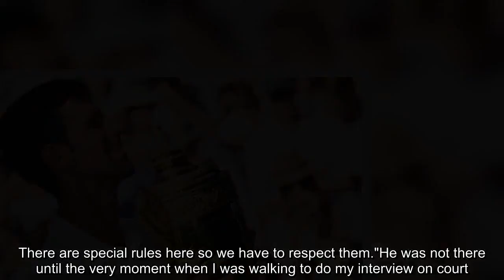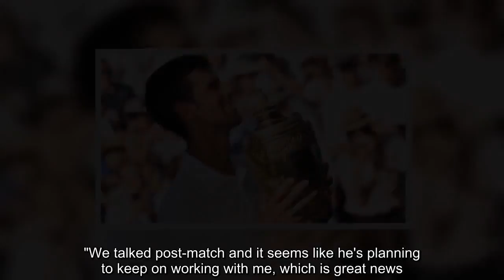Novak Djokovic said fatherhood was his 'biggest motivation' to win Wimbledon this year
Novak Djokovic said fatherhood was his 'biggest motivation' to win Wimbledon this year as he walked away with his fourth title at the All England Club on Sunday. Djokovic defeated Kevin Anderson, adding the 2018 title to his wins in 2011, 2014 and 2015 and it also took his Grand Slam tally to 13. But Djokovic's three-year-old son Stefan grabbed a share of the limelight after his father secured a fourth Wimbledon title by playing a cameo role on Centre Court. As the Serb made his victory speech, Stefan, who was too young to watch the action on court, joined his mother Jelena up in the players' box. Speaking to the press, 31-year-old Djokovic said that fatherhood was his biggest motivation to win at the All England Club once again. "It was one of, if not the biggest motivation I've had for this Wimbledon this year. I was visualising this moment of him coming to the stands, cherishing this moment with my wife and me and everyone. It's hard to describe," said Djokovic, who is projected to move up to world No 10 when the latest rankings are released on Monday. "I never had him in the box watching the tennis match so I was hoping that Wimbledon could be that tournament because he's big enough now. There are special rules here so we have to respect them."He was not there until the very moment when I was walking to do my interview on court. Then he walked in so that was just a moment that I will carry inside of my heart forever. " Djokovic, who reunited with coach Marian Vajda and fitness coach Gebhard Gritsch ahead of the clay-court season, also announced plans for the pair to remain with him until the end of the year. "We talked post-match and it seems like he's planning to keep on working with me, which is great news. We going to keep on working till the end of the year for sure, then we'll see after that," Djokovic said. "Obviously I'm so grateful to Marian and to GG for coming back.After a year of not working with them, they continued with their lives, doing different things, so leaving that aside and coming to join me again, help me to get to where I am at the moment, it's really nice of them. I love these guys very much." We have the US hardcourts covered from all angles via our website skysports. com/tennis.On the move? Head to our app for mobile devices and iPad, or follow our Twitter account @SkySportsTennis to join in the conversation. Our next tennis action comes from the German Open in Hamburg.Watch the action live on Sky Sports Arena from Monday, July 23 from 10am. Never miss the big kick-off or have to deal with interrupted games or low-quality streams with a NOW TV Sky Sports Pass this summer. You'll get exclusive coverage of the 147th Open from Carnoustie, The Ryder Cup, ATP Tour, World Darts Matchplay, and loads more starting from just £7.